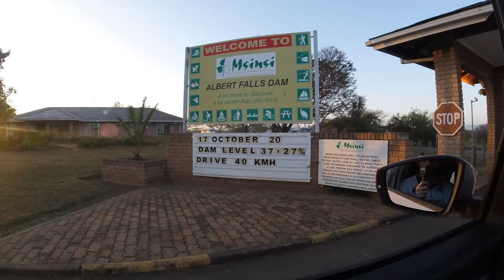Big Bass Fishing with Z-Man Turbo Crawz, caught a few over 2kgs. Albert Falls, South Africa.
Caught a few fish over 2kgs on the Z-Man Turbo Craw.

Filmed & Edited by Willem Rheeder (@willem_adventurheeder)

🔴Spinning @ DBN Harbour - I can't believe I hooked this GIANT (Fish of a lifetime) kzn, South Africa

What I film with… -GoPro Hero Black & Hero Session 5